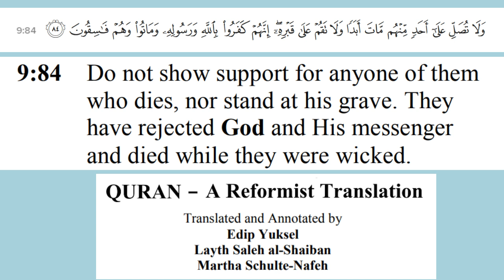قرآن میں نماز جنازہ ، غسل اور کفن کا حکم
Quranist opinion on Namaze Jananza (funeral prayer) , Ghusal and kafan